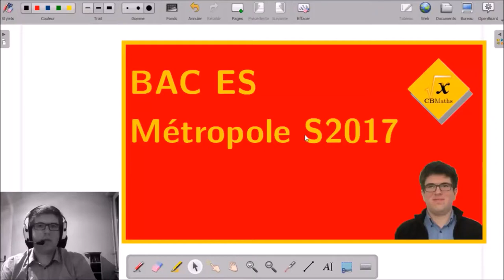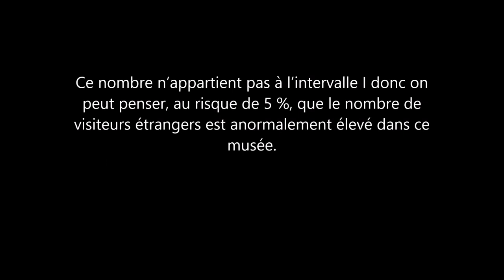2C - Visiteurs étrangers dans un musée d'art | BAC ES Métropole Septembre 2017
2C - Visiteurs étrangers dans un musée d'art | BAC ES Métropole Septembre 2017

___________ TIMECODE ___________
00:10 | Enoncé
00:43 | Solutions